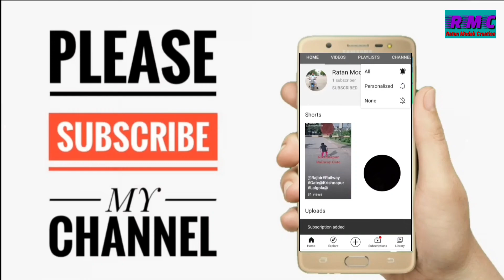আমিও শিবের মাথায় জল ঢাললাম | শুভ শিবরাত্রি | Shiv Puja (@ratanmodakcreation@ABPNews)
আমিও শিবের মাথায় জল ঢাললাম | শুভ শিবরাত্রি | Shiv Puja (@ratanmodakcreation @zeemusiccompany @zeetv @ZeeNews @ABPNews @abpanandatv)